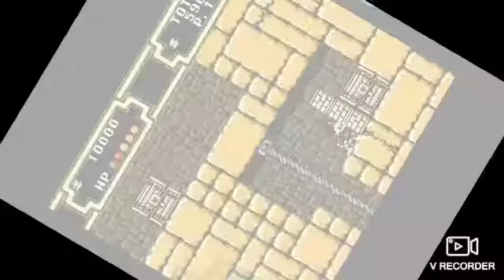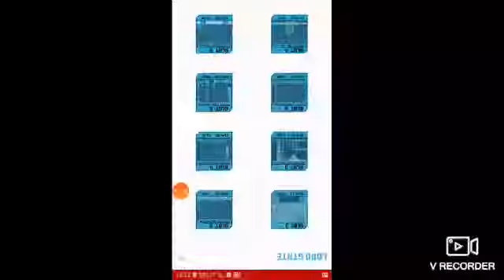Video amigo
Santitube subimos su video